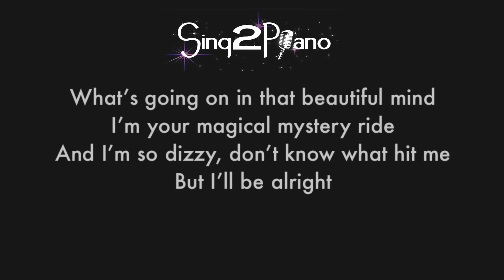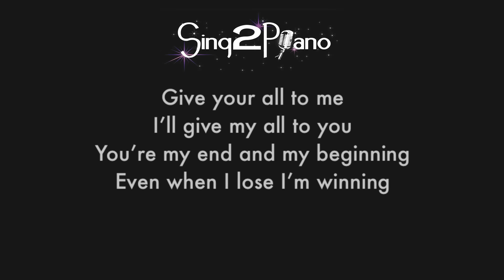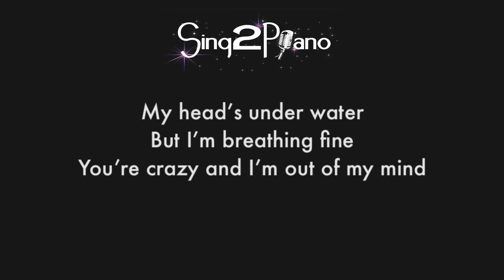All of Me (Karaoke Demo) John Legend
Thanks for singing along to our piano karaoke instrumental for the hit song "All of Me" by John Legend. We no longer do demos, but you can pick up the full length versions below.
and share your creations!

✘ Version Notes ✘
Same as the original. Key: Ab major.

✘ Lyrics ✘